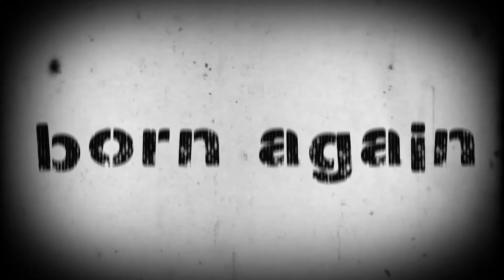halloween PUMPKIN DAL SOUP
Have you ever thought what to do with your carved PUMPKIN after Halloween?? It always seemed a bit of a waste considering they are so large & meaty! So this year I say no more & here is a recipe where you roast your carved PUMPKIN to make a delicious CREAMY VEGAN SOUP!

RECIPE:
1) 400g yellow split dal,
2) approx. 2kg pumpkin,
3) 2 onions,
4) 1 leek,
5) 4 garlic cloves,
6) handful of parsley,
7) 3 carrots,
8) celery stick,
9 ) pinch of sea salt,
10) 2 liters of water,
11) ginger (optional)

Instructions:
Apart from cutting it all up & throwing the ingredients together the main thing is to SOAK THE DAHL THE NIGHT BEFORE as it contains phytic acid – an anti-nutrient which binds up minerals preventing your body from fully absorbing all the goodness!

To highight phytic acid can be effectively mitigated through three different traditional processes: 1) sprouting, 2) soaking and 3) souring.

This is also the case for many other grains, nuts, and legumes, which in turn can raise the risk of iron and zinc deficiency.

Peace Out!